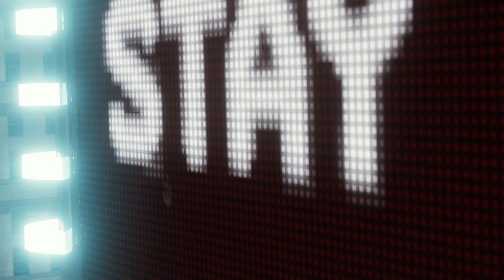*NEW* Superior Spider-Man Suit by knackeredtom - Marvel's Spider-Man PC MODS